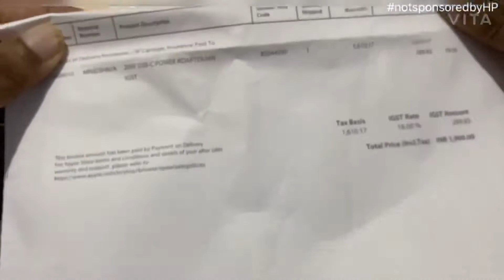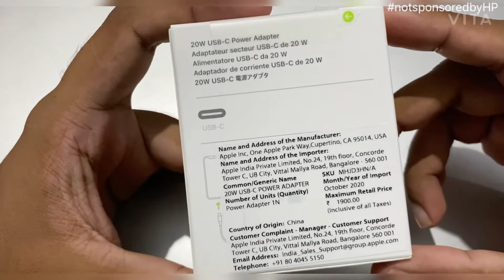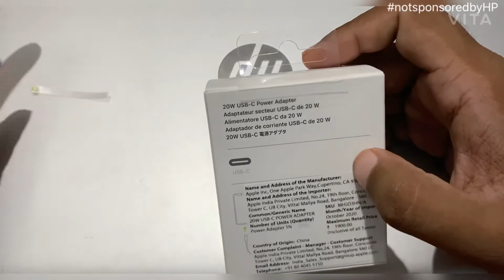Unboxing New Apple 20w USB-C Power Adapter | Indian Variant | ASMR